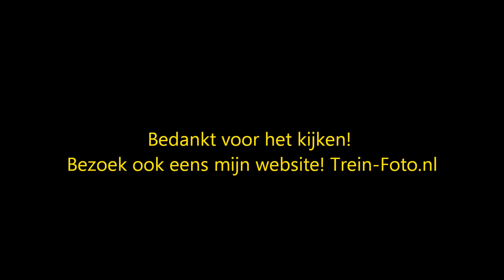AM 363 komt binnen op Station Antwerpen-Berchem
Deze trein heb ik met 2 camera's gefilmd! AM 363 komt binnen op Station Antwerpen-Berchem als  IR 4912 naar Antwerpen-Centraal!
Datum: 10 juli 2013 Tijd: 13:10